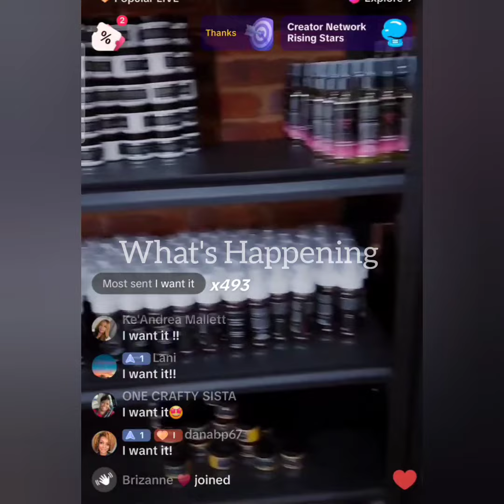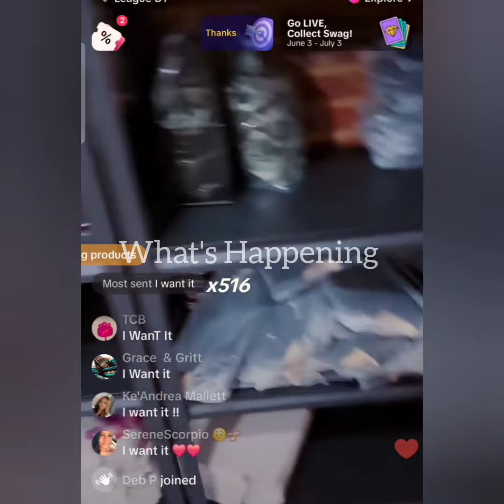MELODY SHARI SAYS DON'T DESPISE SMALL BEGINNINGS; GOD HAD HER COVERED TODAY WHAT'S HAPPENING